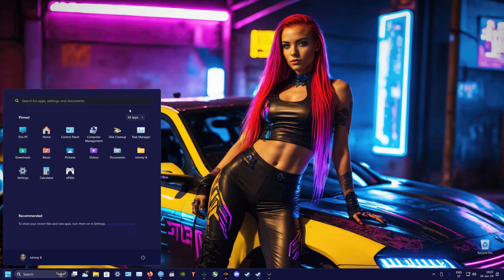Quake Champions 2024 01 26 i love Capture the flag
memories of quake 3 and quake 2